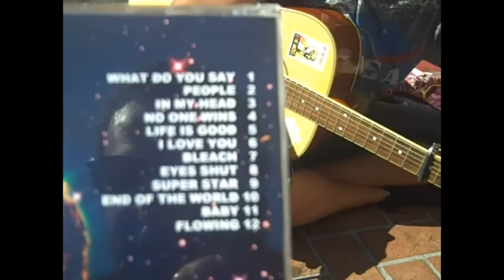Stret Interview on Surviving Homelessness in Southern California ( Dec. 2017)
Recorded a few days after Thanksgiving in San Diego California during my all day walk through downtown and along the walk way close to the water. Interviewing her was the highlight of the afternoon and trip that ended as soon as it a r arrived. It would be the night of this recording that I would be grabbing my things and headed for Las Vegas in which the craigslist rideshare only cost about 20 dollars. It seems the universe was really on my side that night and the experience is something to noe and be grateful for a lifetime.

My Solar Flare Ebook

for more information on supporting this channel.

ABOUT THIS CHANNEL: This current video series is being produced Off the Grid. Your support towards independent living is encouraged. These are some of the first major moves towards economic independence doing what I enjoy most, sharing my truth with those interested in hearing it. Thank you for your support!